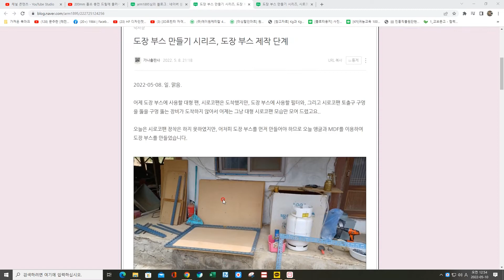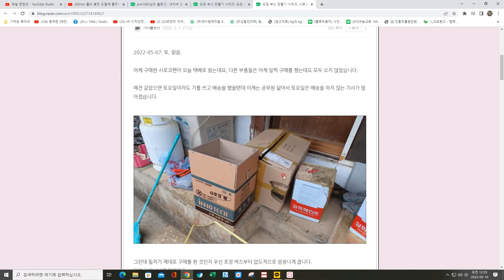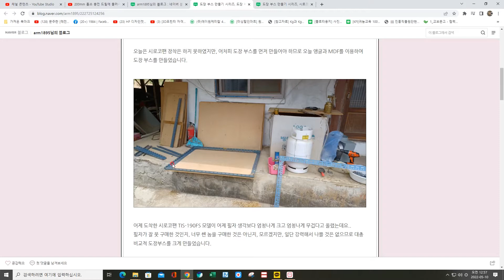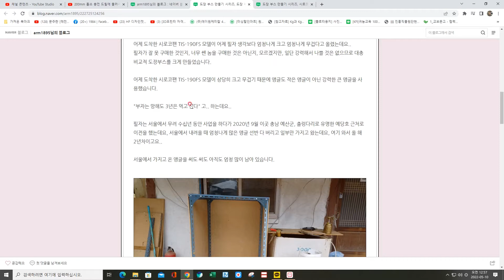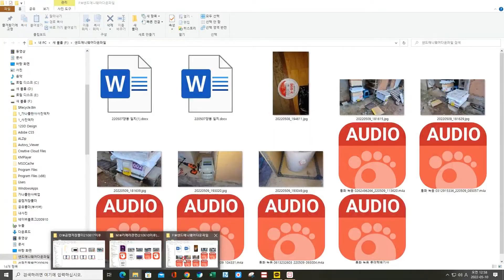도장 부스 만들기 에어스프레이 부스 만들기 시로코팬 TIF 190Fs 사용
필자는 남보다 뛰어난 기술과 재주가 있지만, 시로코팬이라는 것이 있다는 것을 몰랐습니다.
그래서 도장 부스를 만들면서 고민을 하다가 시로코팬이 있다는 것을 알고 가장 쎈놈으로 TIF-190Fs 모델을 구입해서 도장 부스를 만들고 오늘 시로코팬 TIF-190 Fs 팬을 설치까지 완료했는데요, 시운전을 해 본 결과 바람의 세기가 애기들은 날아갈 정도입니다.
내일은 필터를 장착하고 실제로 에어스프레이건을 쏘아서 결과를 올릴 예정이고요, 오늘은 도장 부스를 만드는 전반적인 과정을 담았습니다.
아래 링크를 클릭하여 필자의 블로그에 올린 포스트를 보시면 더욱 많은 정보를 얻으실 수 있습니다.
(도장 부스 만들기 시로코팬 TIS-190Fs 사용하여 에어스프레이 부스 만들기)
감사합니다.
다음 링크를 클릭하면 200mm 홀쏘를 충전 드릴에 물리고 200mm 구멍을 뚫는 방법을 보실 수 있습니다.